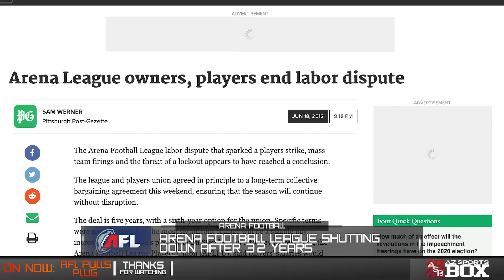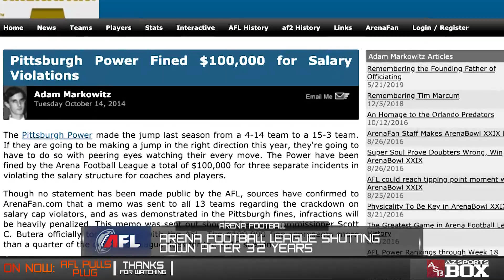AZ Sports Box Weekly Episode 110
This week on AZ Sports Box Weekly, we recap the Territorial Cup Football game and breakdown why the Arena Football League decided to fold operations after 32 years and more! Hosted By Caleb Bouchy and Nicholas Hodell.